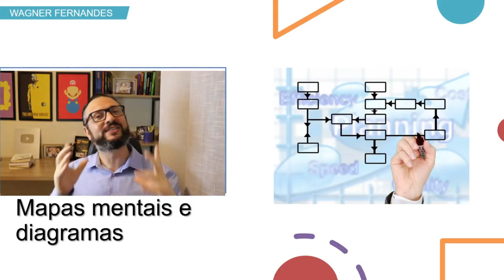Mapa mental: um dos melhores métodos de estudo ativo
👉 Quer ser aprovado?  Guia da aprovação

📢 CURTA NOSSO TRABALHO:
Alguns artigos importantes: